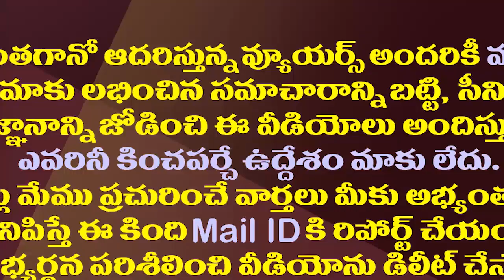టీడీపీ టార్గెట్ గా రాజ్యసభలో ఎంపీ పిల్లి బోస్ సూపర్ స్పీచ్| MP Pilli Bose Slams TDP in Rajya Sabha